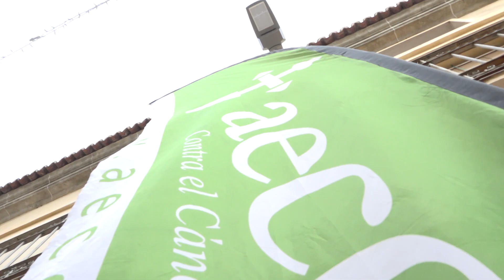AECC organiza varias actividades para conmemorar el Día Mundial contra la enfermedad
La Asociación Española Contra el Cáncer (AECC) organiza varias actividades para conmemorar el Día Mundial contra la enfermedad.
Comienzan el 4 de febrero y se prolongarán hasta el 6 de marzo
El 4 de febrero se celebra el Día Internacional del Cáncer. Con motivo de dicho día, desde la sede local de la Asociación Española Contra el Cáncer (AECC) se han organizado varias actividades. La primera de ellas, es el mismo día 4 con la instalación de una mesa informativa en Las Pasaderas. Esta actividad, en la que además se entregará fruta, se incluye dentro de Ciudad Gastronómica Extremeña.

La casa de Cultura acogerá el próximo día 13 una charla, a las 20:00 horas, a cargo del profesor José María Vega Piqueres, hijo predilecto de la ciudad, que hablará sobre “Envejecimiento y Cáncer: Ángeles y Demonios”. Además, también se ha programado una convivencia, junto al gimnasio Heliópolis, el último fin de mes.
La última actividad programada es en marzo, en concreto el día 6. Consiste en una representación teatral, a cargo del grupo de teatro de la Universidad de Mayores, de la obra “Esperando la carroza”.  Además, algunos lugares públicos se iluminarán de color verde.